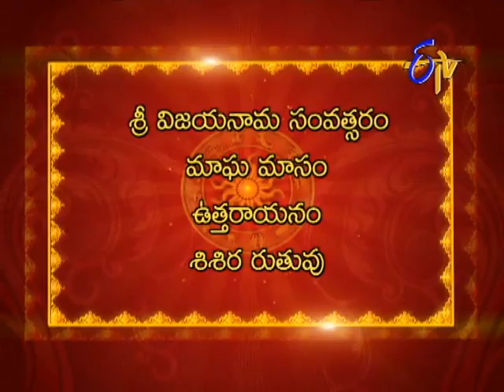Subhamastu -23rd February 2014 ('చిత్త' నక్షత్ర జాతక లక్షణాలు)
Subhamastu --23rd February 2014